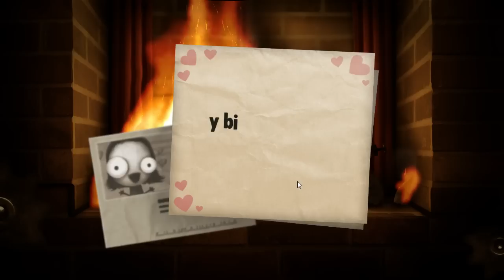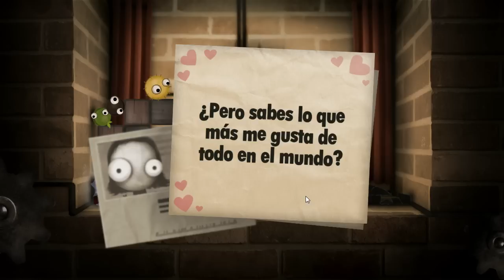Juguemos Little Inferno Ep. 5 - Tecno Retro Indie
ABRE ESTO
Juguemos Little Inferno Episodio 5. ¿Llegaremos a 500 LIKES? ¡Gracias de antemano!

Espero que os guste, y ¡Las críticas constructivas son siempre bienvenidas!

Si te ha gustado no te olvides de SUSCRIBIRTE, darle a "ME GUSTA", añadirlo a FAVORITOS, dejar algun COMENTARIO y de COMPARTIRLO con tus amigos ya que no cuesta nada, y ayuda mucho :) . ¡Muchas gracias de antemano!

Información Técnica
Juego: Little Inferno (PC)
Grabado con: Dxtory
FPS de grabado: 60
Editado con: Sony Vegas Pro 10